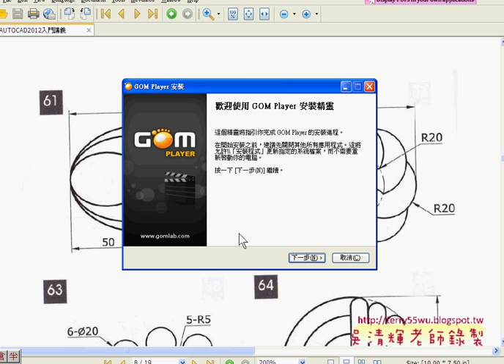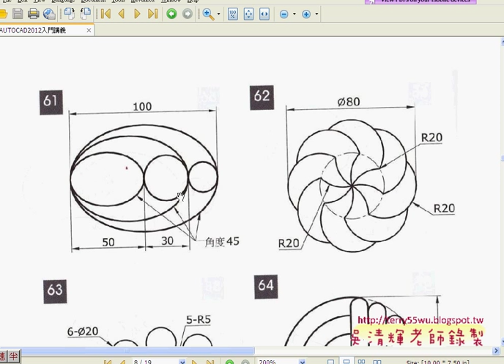02範例61橢圓形與兩點畫圓)